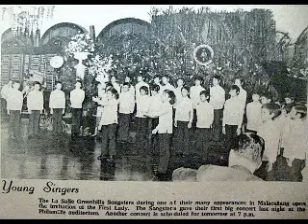La Salle Songsters " "